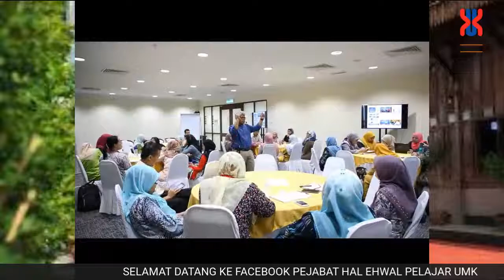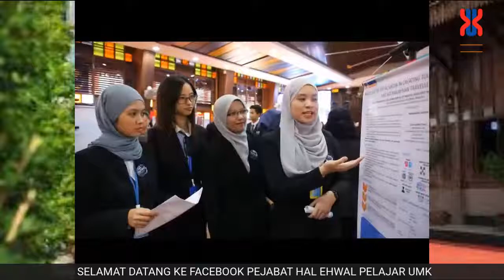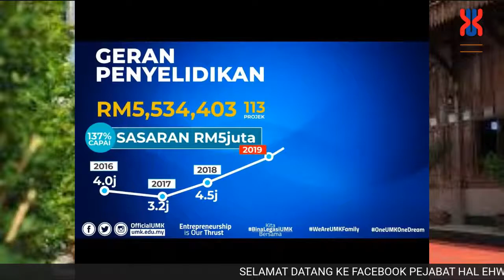[6.7.2020} FORUM PEMAKANAN SUKAN : MITOS & FAKTA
Tarikh : 6 Julai 2020 (Isnin)

Platfrom : Facebook Pejabat Hal Ehwal Pelajar UMk & Youtube Channel Pejabat Hal Ehwal Pelajar UMK

Ahli panel :

Dr Faizal Abdul Manaf
Timbalan Pengarah
Akademik Kecergasan Pertahanan UPNM
Saintis Sukan

En. Nazmizan Muhammad
Timbalan Pengarah Pusat Sukan UniMAP
raja Pecut Asia Tenggara 2003

Moderator

Enb. Mohd Ramdan bin Mohd Shafian
Pegawai Belia dan Sukan UMK